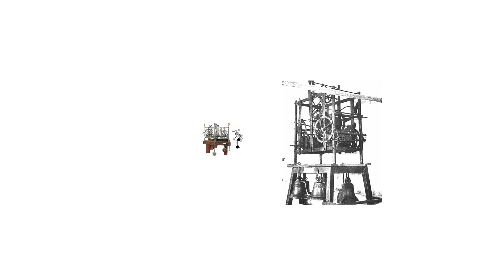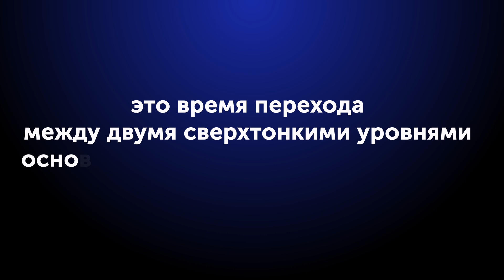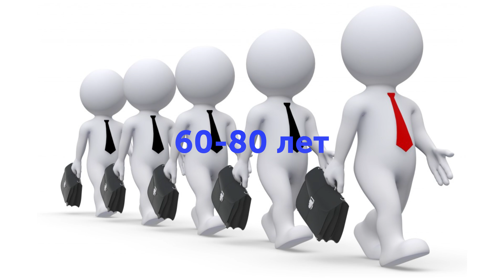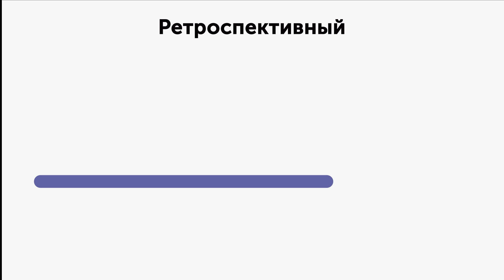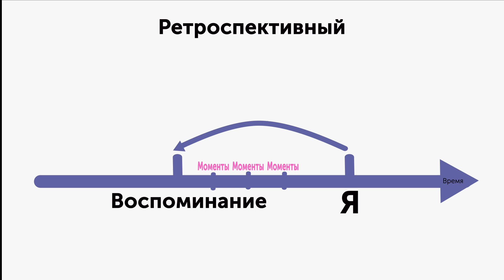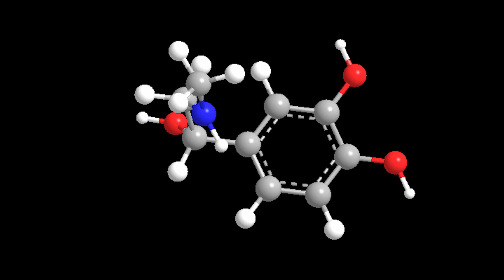Почему с возрастом время летит быстрее ? Что такое время ? 🕐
Время. Все мы часто беспокоимся о нем. Но что такое время? Одни ученые говорят, что времени не существует. Другие изучают, как время влияет на нас.
А мы, простые люди, задумываемся, почему с возрастом время летит быстрее?
В этом ролике, я расскажу действительно ли время ускоряется. Как связано пространство и время. Как измеряли время в древности? Какими были первые часы в мире? Как наш мозг обманывает нас. Почему с годами кажется, что время стало идти быстрее? Как нам понять время и сделать так, чтобы жизнь не пролетала перед глазами?

►Поддержать меня и мой канал(*^‿^*)

►Мой TikTok где я так же рассказываю о проблемах в стране и перспективах переезда в Европу